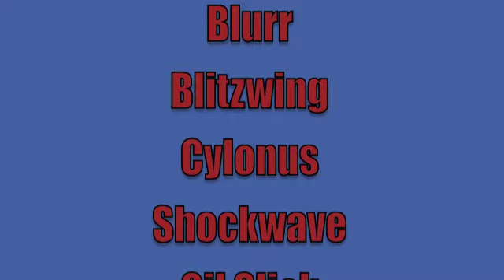Transformers Animated episode 1: Mission Failure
This is the first video out of my new Transformers Animated stop motion series